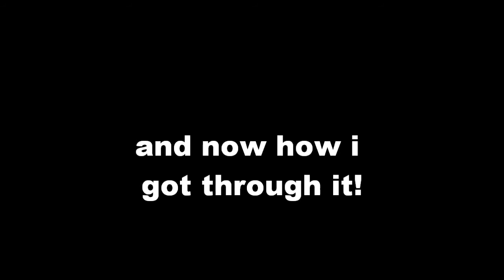NR2003-The Big One at Talladega (cup90)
The Big One strikes at talladega and Rick Mast and Kyle Petty fly up into the dirt bank and Rick Mast takes a wild ride barrel-rolling down the backstrech! And somehow, i get lucky and make it through!